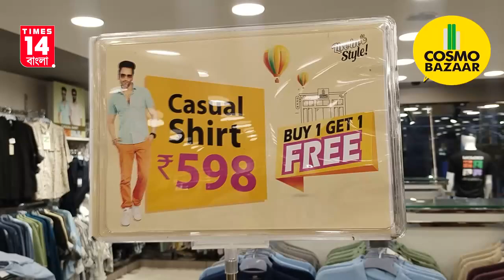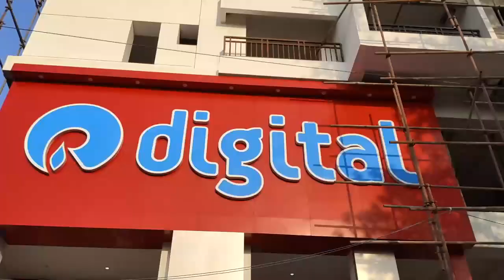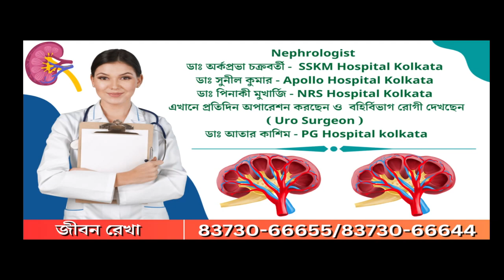Dakshin Dinajpur: জেলার গঙ্গারামপুরের দুটি পুজো মন্ডপের উদ্বোধন করলেন মুখ্যমন্ত্রী